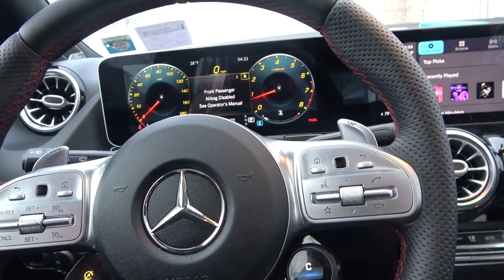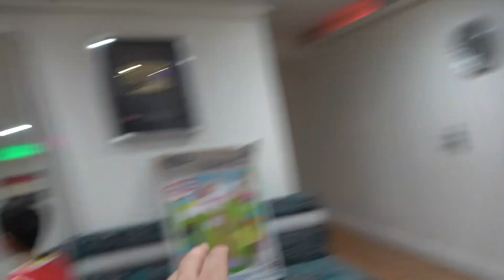My Mom Disowned Me.. *THIS IS WHY*